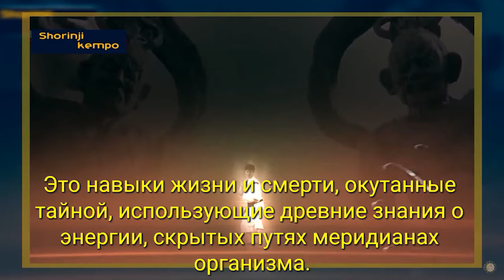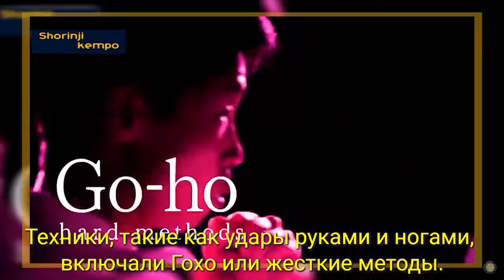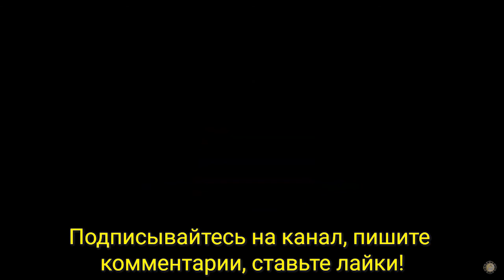#1 Сёриндзи Кэмпо. Боевые искусства. Часть Первая.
Переведено на русский язык. Вы можете включить субтитры,  использовать встроенный переводчик субтитров YouTube и посмотреть видео на своем языке.

• Занятия Сёриндзи Кэмпо
• Санкт-Петербург, Филиал «Балтика»
Адреса: наб.Обводного канала 136, наб.Обводного канала 123Б, Петровский бульвар, д.3 корп.1
• Москва, Отделение филиала «Балтика»
Адрес: Старокирочный переулок, д. 2.
• Нижний Новгород, Филиал "Волга"
Адрес: ул. Минина 31А НГЛУ им Добролюбова.
• Краснодар, Филиал «Краснодар»
Адрес: Красных партизан ул., 180.
• Владивосток, Филиал «Восток»
Адрес: ул. Сахалинская 2а.
• Москва, Филиал «Московский»
Адрес: ул. 2-ая Звенигородская, 13, стр. 18Г, (м. Улица 1905Г).
• Москва, Отделение филиала «Московский», инструктор А. Крамар
Адрес: 3-й Хорошёвский пр-д, 5.стр.8 (м. Беговая)